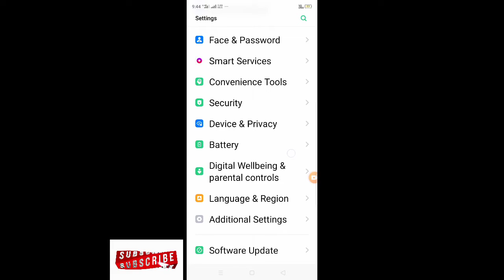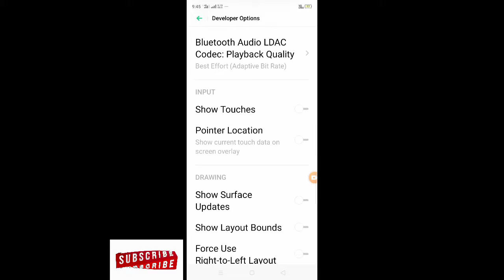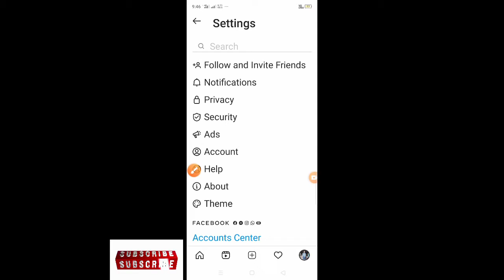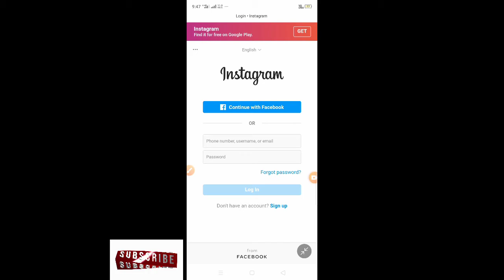INSTAGRAM ACCOUNT DELETE DAN